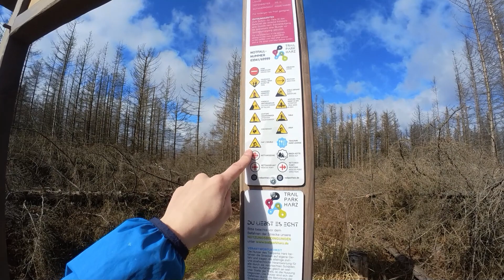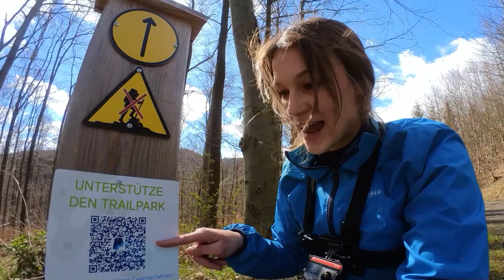Exklusiver Trailtest im Harz - Ich durfte die Erste sein! / Neueröffnung Kammweg / Teil 1 /manon_gop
Hey Leute,

jippie, am 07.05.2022 eröffnet ein brandneuer TRAILPARK im Harz und ich durfte exklusiv die MTB-Trails für euch vorher testen! :-)
Euch erwartet auf jeden Fall eine Menge Action, super cool gebaute Features auf den Trails und jede Menge Spaß/Adrenalin. Die ersten Eindrücke findet ihr hier im Video und die zweiten Eindrücke bekommt ihr direkt vor Ort am 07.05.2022 in Ilsenburg mit mir zusammen. JA, ich werde auch da sein! :-)

Viel Spaß mit dem Video & nicht vergessen: nächsten Sonntag gibt es Teil 2 vom Trailpark Harz.